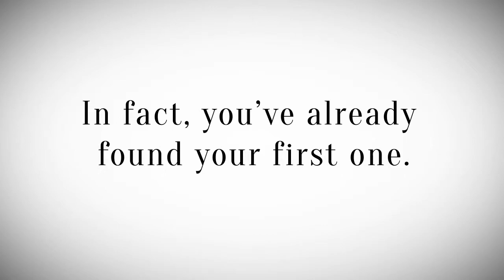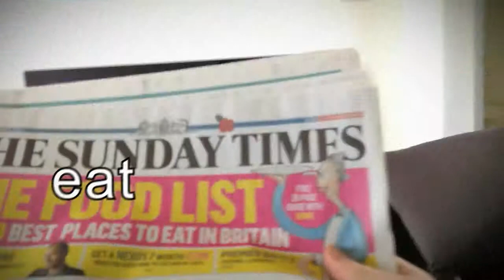Woodlouse Trailer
Woodlouse is a simple game on iOS. All you have to do is find words with more vowels than consonants. Simple. And here's the video.